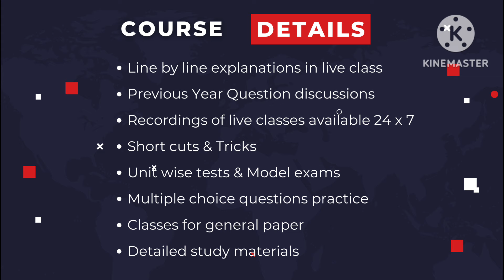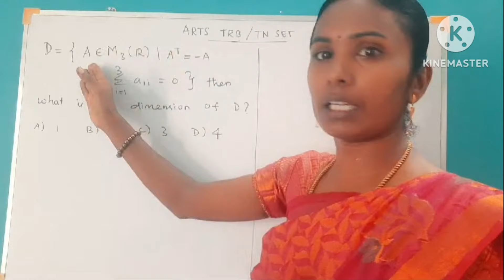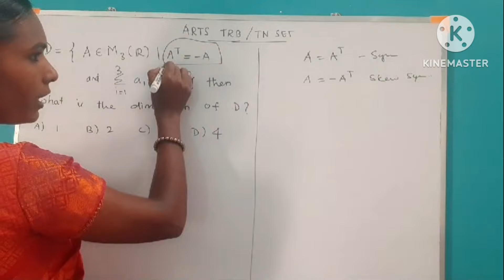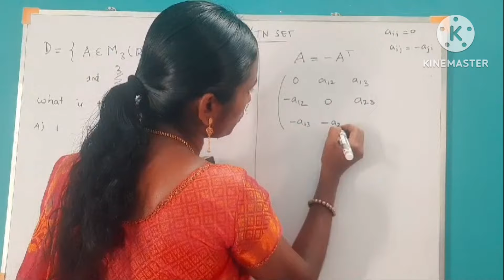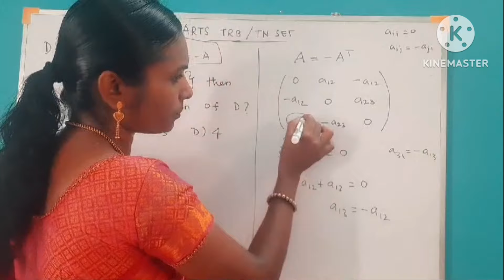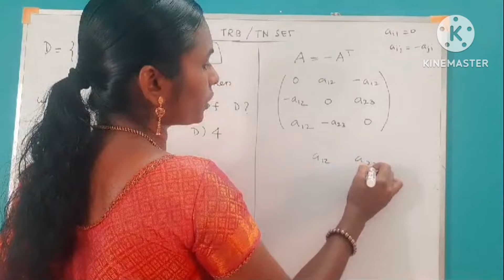TRB Assistant Professor| PGTRB Online Coaching |TNSET|LinearTransformation|Dimension of Matrices